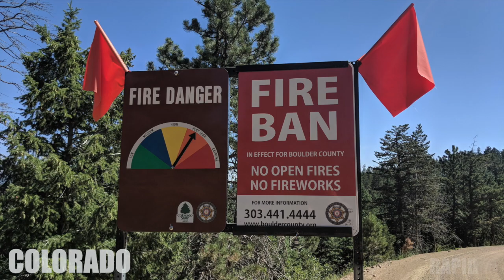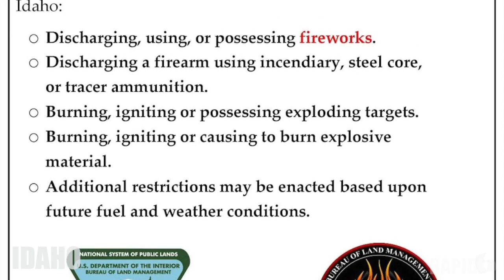Top 10 States Most Likely To Burn By Wildfires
*Thoughts and prayers for the Australian brush fire victims.

This is a list of the top 10 states most likely to burn by wildfires.

This list is based on the amount of acres burned per state in 2018.